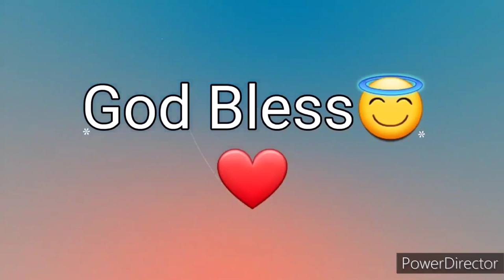Ang Salita ng Dios "BIBLIA" (4) Aklat sa Lumang Tipan MGA BILANG Chapter 36 Tagalog Audio